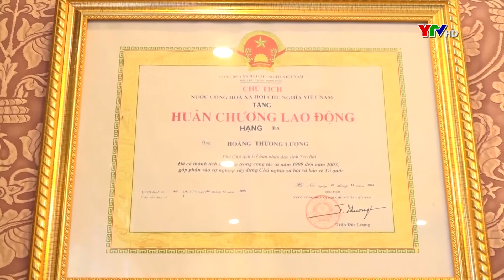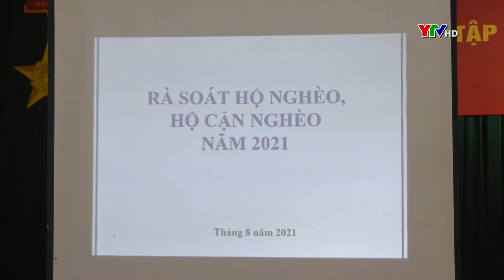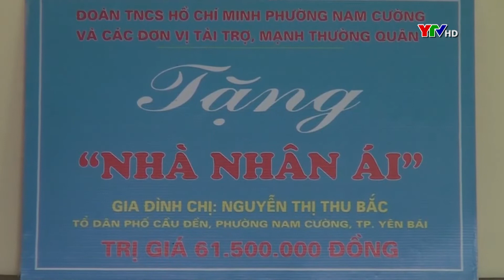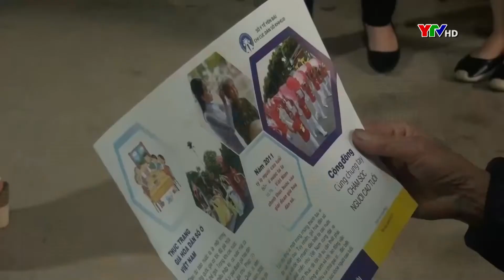Bản tin thời sự cuối ngày 30 8 2021